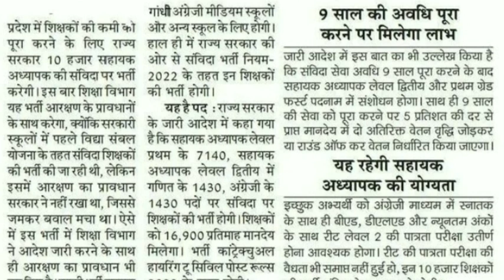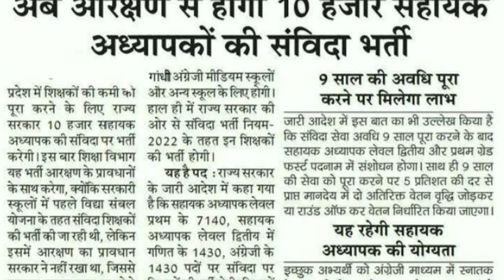10000 पदों पर शिक्षक भर्ती | New Teacher Vacancy | Rajasthan New Vacancy Update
10000 पदों पर शिक्षक भर्ती | New Teacher Vacancy | Rajasthan New Vacancy Update